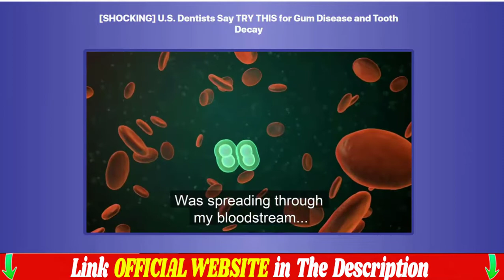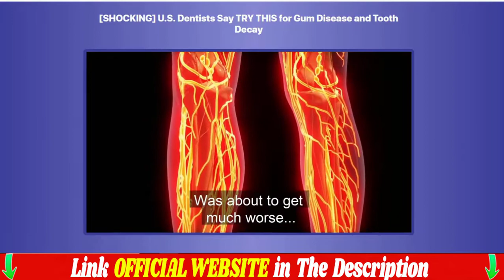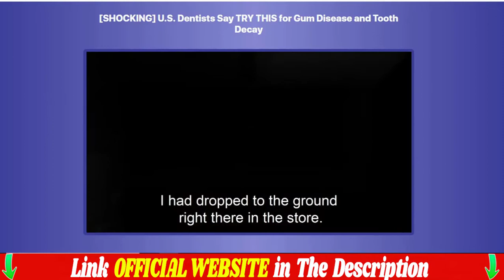Denti Strength Review - CAUTION Denti Strength Pills- Buy Denti Strength - Denti Strength supplement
What will dentists never tell you about PERMANENTLY defeating tooth decay and periodontal disease?
Tip: This is 10 times more effective than brushing, flossing, or regular dental cleaning.

What you are about to discover is incredibly powerful.
But also so easy to do!
Imagine being able to stop bleeding gums and strengthen weak teeth.
Imagine getting rid of the pain you so often feel in your mouth.
Now imagine being able to do all that without going through any risky surgery or shelling out a lot of money for expensive procedures that may or may not work.

If you still have doubts?
Denti Strength really works very well, and after many laboratory tests the researchers have identified that there is a formula with 100% natural ingredients.
Denti Strength supports oral health so your teeth don't turn yellow and sensitive.
Denti Strength prevents tooth decay, takes care of healthy gums and keeps your teeth strong and breath fresh.
Denti Strength is the ultimate natural solution made as a dietary supplement that helps control your oral health, without any dangerous surgery or expensive treatments.
It is a revolutionary method that can treat and improve your mouth naturally and quickly in just a few weeks of treatment.

Denti Strength includes all ingredients clinically proven to eliminate all gum disease.
Denti Strength has helped thousands of men and women around the world regain their confidence, keeping oral health issues under control and a beautiful smile.

So far more than 96,000 people have used our formula and are completely satisfied with its positive results.
Denti Strength is designed to help control and mitigate many of the major symptoms related to oral health.
Rich in vitamins, minerals, antioxidants, in addition to several other nutrients, the supplement incorporates the energy source in harmony to maximize your results.
When making use of the Denti Strength supplement, you don't have to worry about any toxic components as it is formulated with 100% natural ingredients.
This product is completely natural and is available in the form of pills that can be included in your routine without any complications.

To have an excellent positive result, just take two Denti Strength tablets every day thirty minutes before breakfast.
The supplement is very good and will really bring great results, but I need to tell you something, you need to take the treatment seriously until the end.
You will be able to see the initial results appear from the first month of use. But people have better results after three months of constant, daily use of Denti Strength.